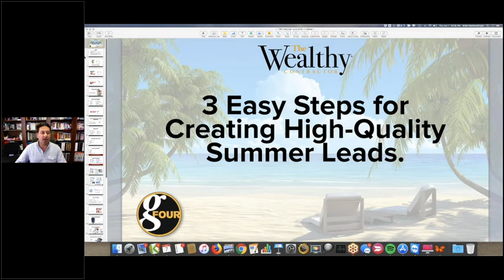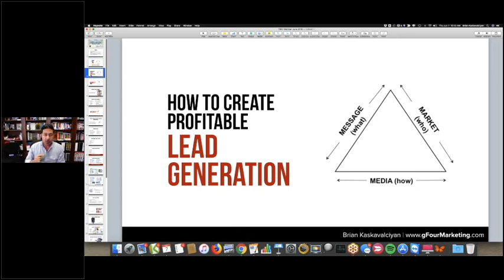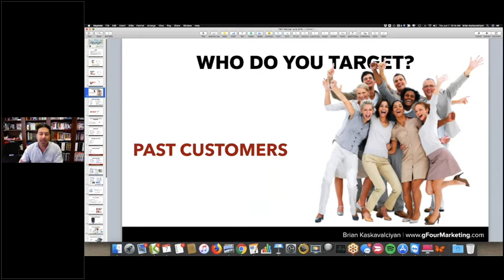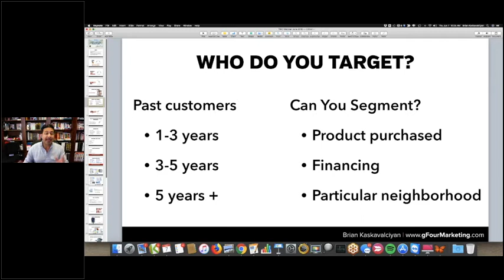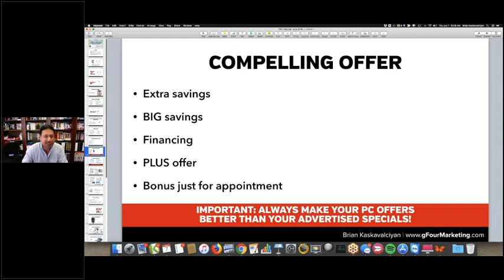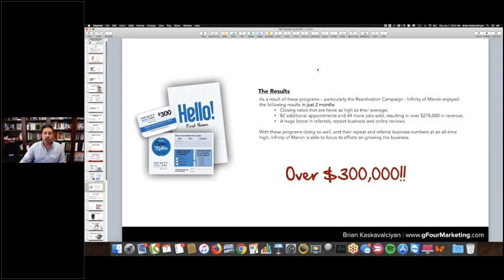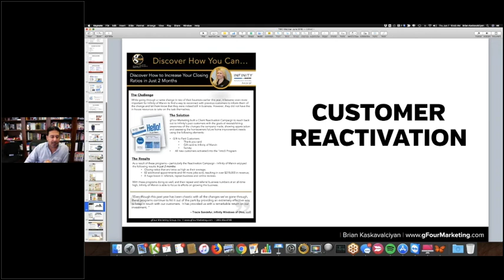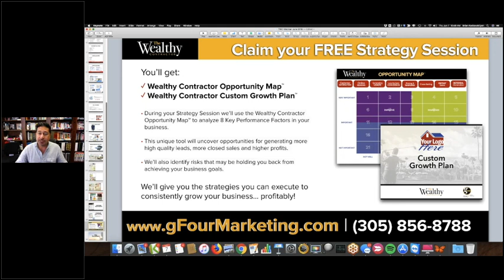3 Easy Steps for Creating High Quality Summer Leads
July, August, and September can sometimes be tough months to make leads. Graduations, vacations, then back to school, etc. But, it doesn’t have to be that way. Check out this webinar to learn the 3 Easy Steps for Creating High-Quality Summer Leads for Contractors.